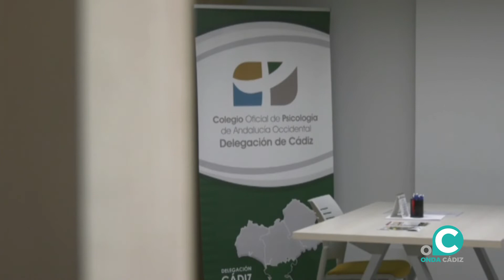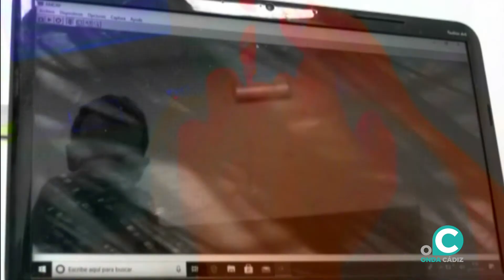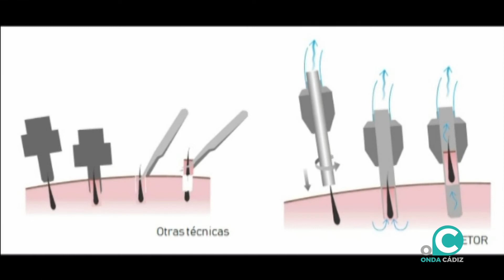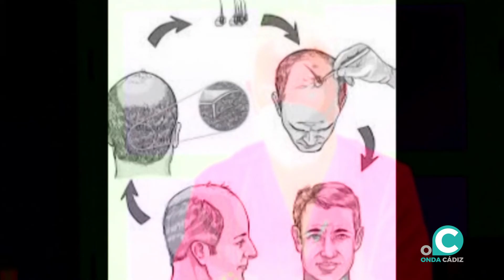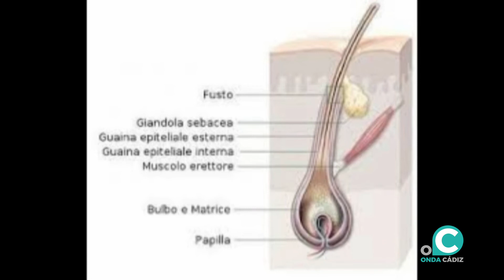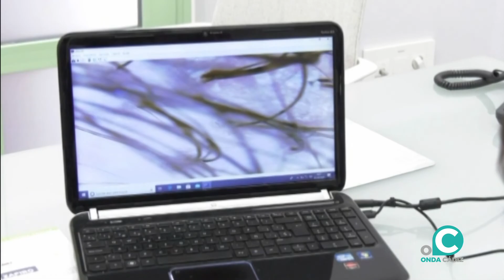SALUDABLEMENTE 12 03 2022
La próxima semana, el Colegio de Psicólogos de Cádiz inicia las Jornadas "PsicologíadeMuestra", que se celebrarán, hasta final de año, los terceros jueves de cada mes. Con su presidente, Jerónimo Acosta, su vicepresidente, Eduardo Vázquez, y el autor del cartel, Cecilio Chaves, charlamos de en qué consisten las jornadas y de qué van a tratar.

Y con la llegada de la primavera, una de las preocupaciones es la caída del cabello. Con el doctor Alejandro Ramírez hablamos de la pérdida del cabello, de los tratamientos y de los cuidados que debemos tener, tanto las mujeres como los hombres.

Y en nutricionista y dietista Manuel Troncoso nos invita esta semana a conocer cuáles son los beneficios de un buen desayuno y algunas de sus propuestas para que no nos falten las fuerzas durante el día